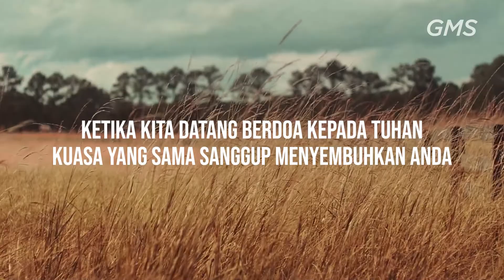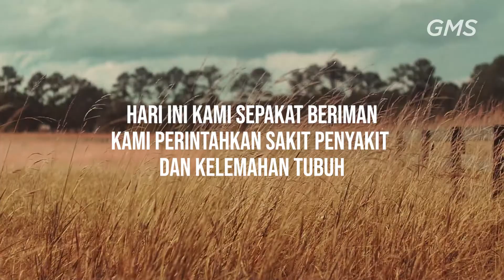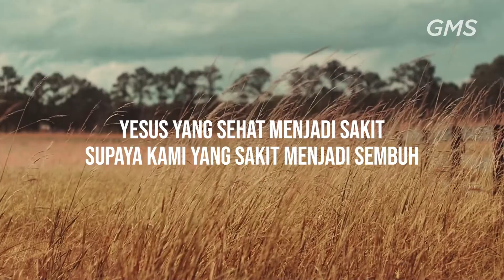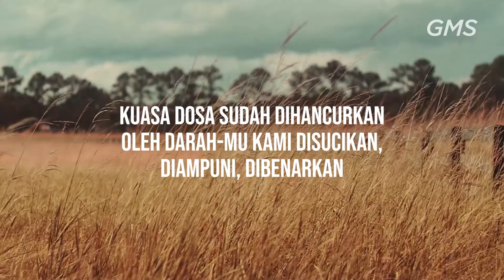Faith Words | Asal Kujamah saja Jubahnya Aku Sembuh - Ps. Fuji Harsono (Official GMS Church)